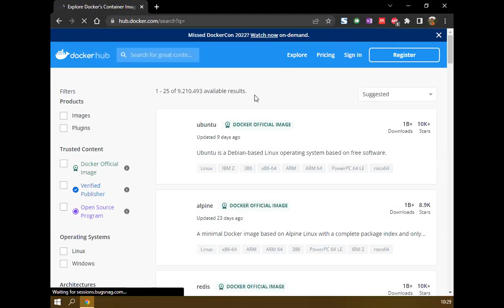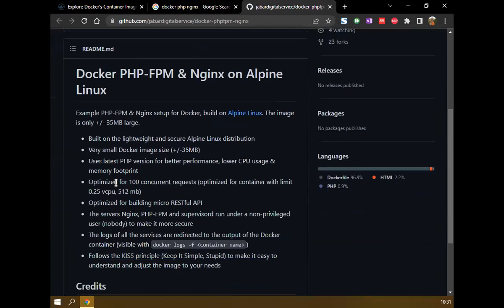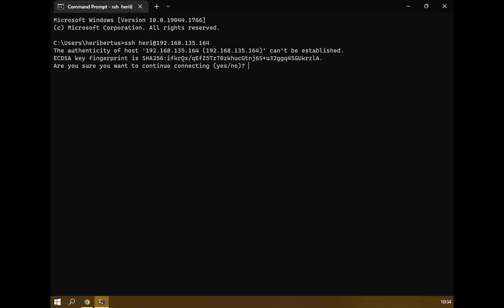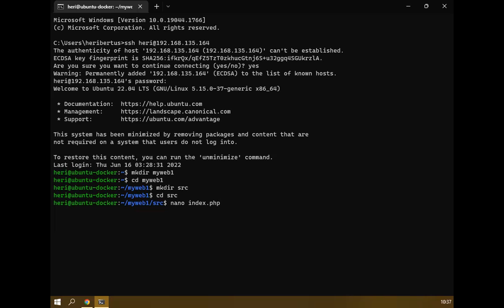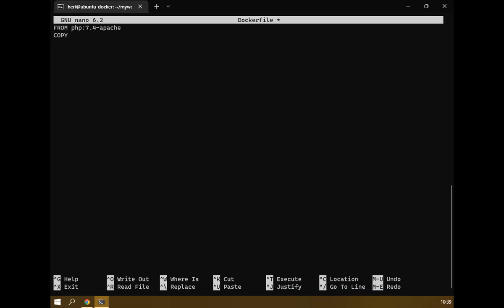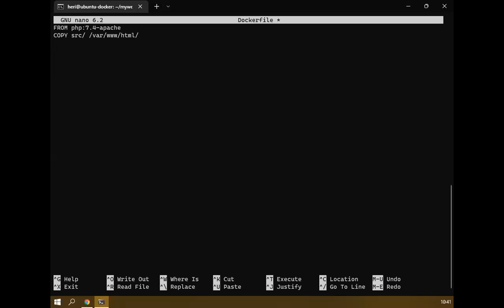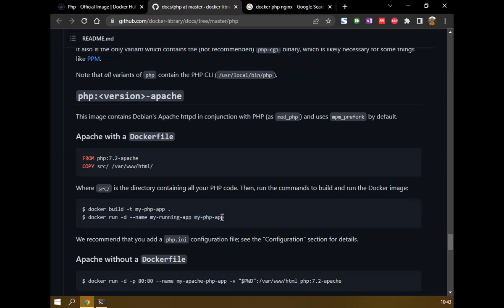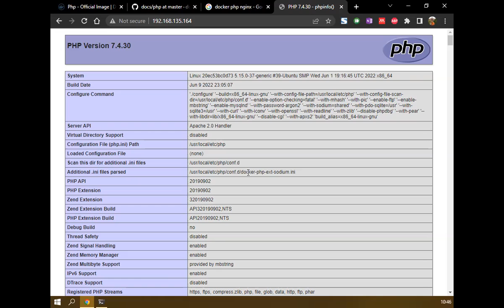Mencoba image PHP dari docker hub | 22.06-17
Memperlajari cara penggunaan image PHP dari Docker Official Image.